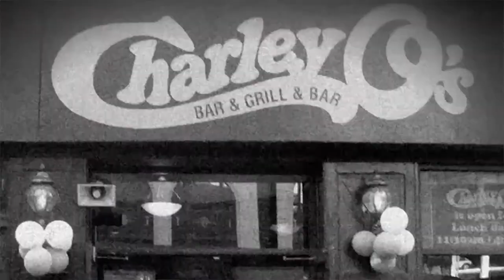Cocktail Legend: Dale DeGroff